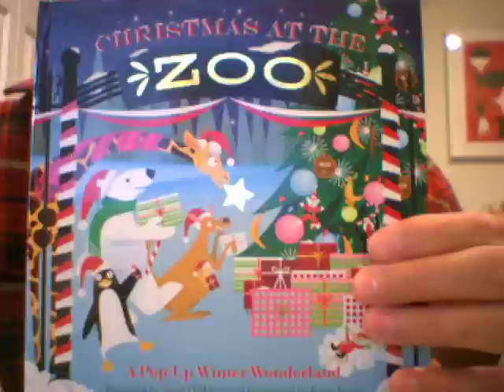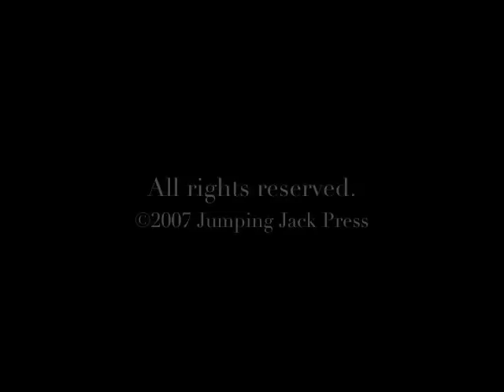Christmas at the Zoo: A Pop-up Winter Wonderland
All the animals are excited about a visit from Santa Claus in this amazing pop-up book from Up With Paper, the world's leading developer of pop-up greeting cards.